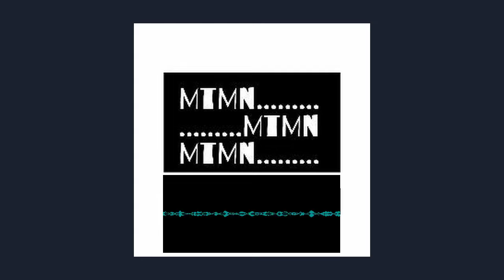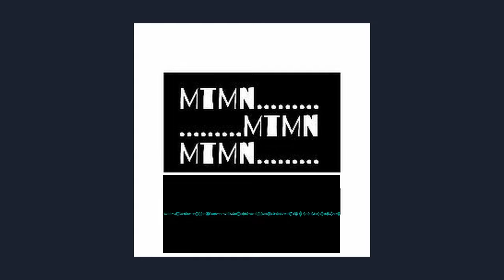MTMN In the MIX